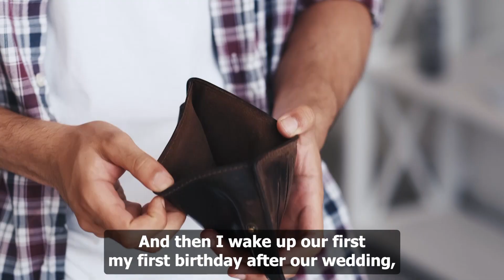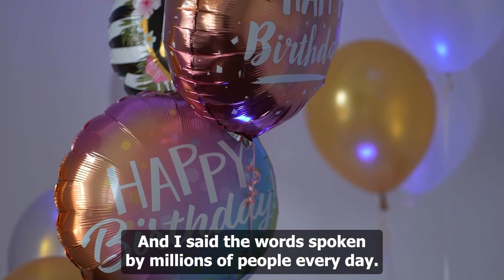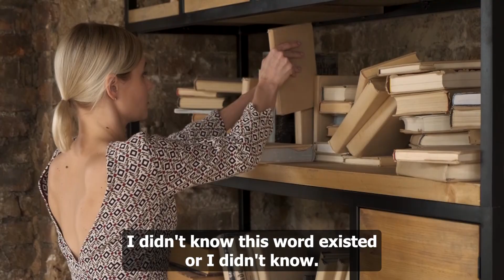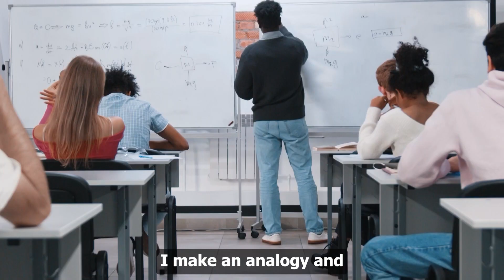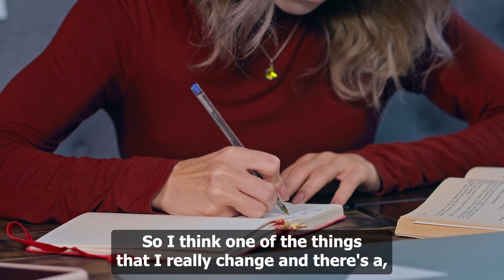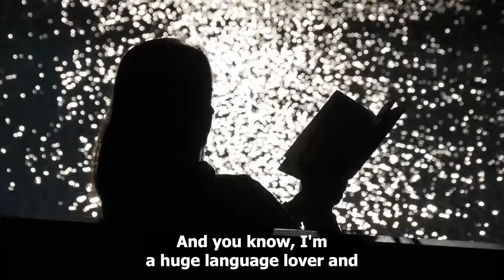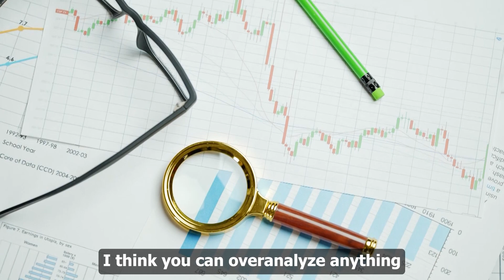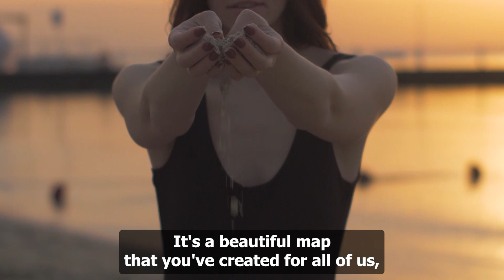This marriage is not going to work || Brené Brown - Gem 7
Summary of this video content :
In this video, Brené Brown talks about her struggles in her relationship and why being vulnerable and asking for help is the first step to success. Brené Brown explains that we all have unrealistic expectations of what we want a partner to be, and what we expect ourselves to be in a relationship. Brené  goes on to say that the first step to improving a relationship is being vulnerable and discussing the problems with the other half.

“ Eyes on America” is a YouTube channel focused on providing daily content to inform viewers about American people, lives, society, and places, with a specific emphasis on teaching how to make money in the USA. The channel is geared towards immigrants and people in their midlife looking to establish themselves or change their careers in America. Our videos are professionally produced, and our research is carefully curated to provide accurate, up-to-date information. The channel covers a wide range of topics, including history, culture,  personal finance, real estate, investments, entrepreneurship, etc. Our  goal is to provide practical advice and tips to empower our audience to succeed in America.

At “ Eyes on America” , we share inspiring stories of successful entrepreneurs and individuals who have achieved financial freedom. Our goal is to motivate our viewers to believe in themselves, dream big, and work hard to achieve their own success. Through these stories, we hope to provide our audience with the inspiration and encouragement they need to pursue their passions and achieve their goals. We believe that with the right mindset and a willingness to work hard, anything is possible. So join us on our journey as we share these stories and empower  YOU, our viewers to reach your  full potential.

FOOTAGE:

Licensed Through  Envato Elements and Storyblocks

Any third-party materials used in this video are for educational and informational purposes only.
The use of the materials is non-commercial and not for profit.
The amount and substantiality of the portion used in relation to the copyrighted work as a whole is considered to be reasonable and necessary for the purpose of providing commentary and analysis.
The use of the materials will not have a negative effect on the market for the original work.